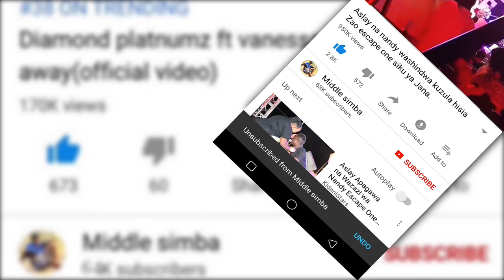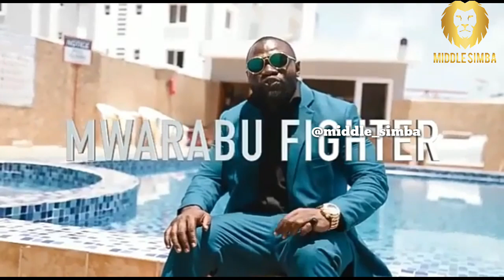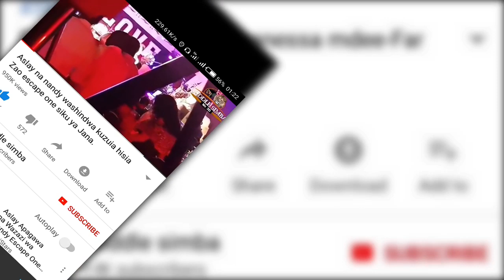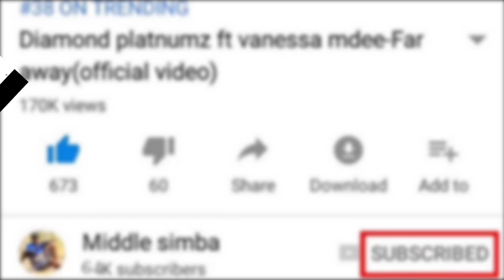SIO SIRI TENA,SABABU YA MWARABU KUFUKUZWA WCB SASA HADHARANI,HUWEZI AMINI.